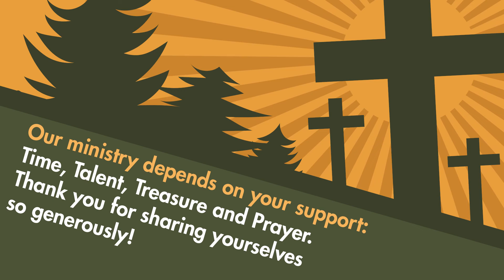CDM Community Church Weekly Announcements - August 21, 2022